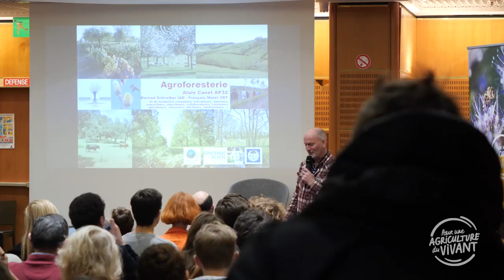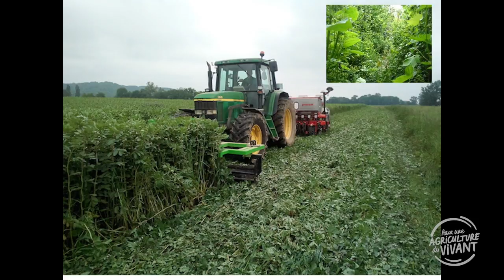Les trognes au service de la vigne, par Konrad Schreiber